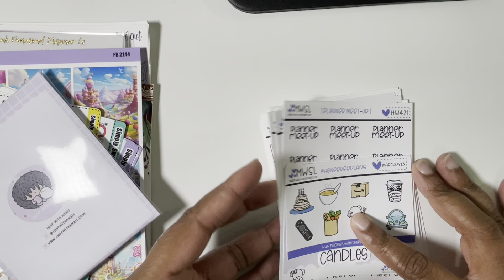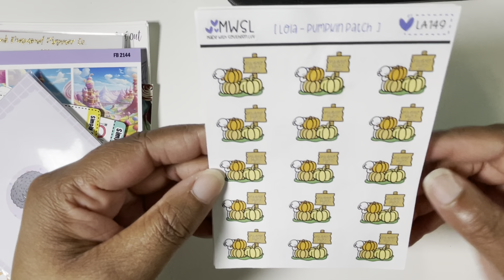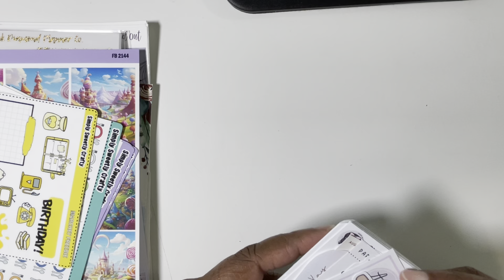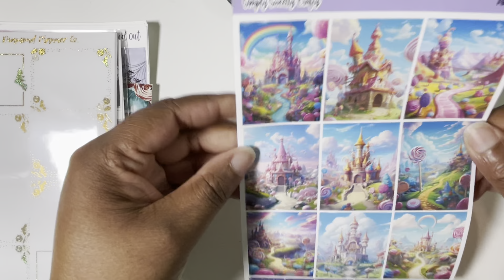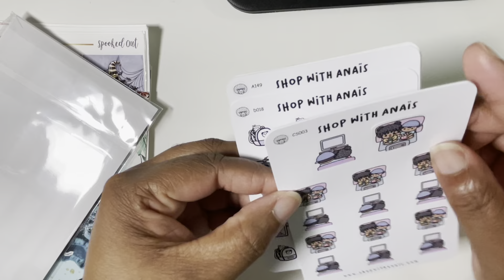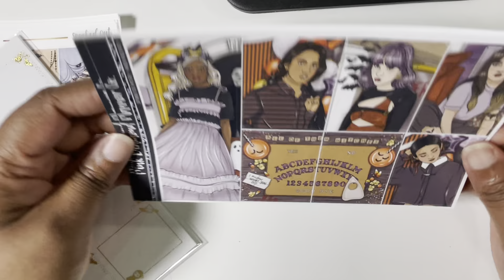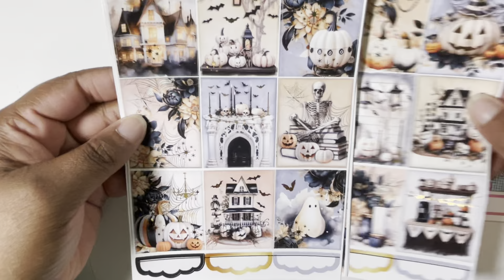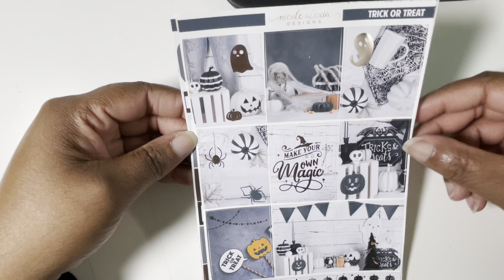October Sticker Haul: Pink Diamond Planner Co, Sprinkled2Bits, MadeWithSouthernLuv & More